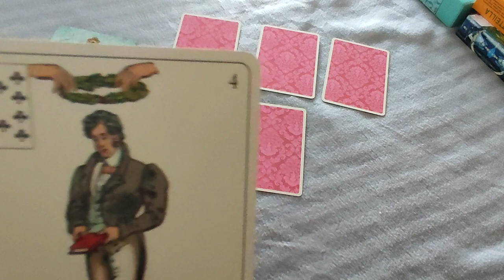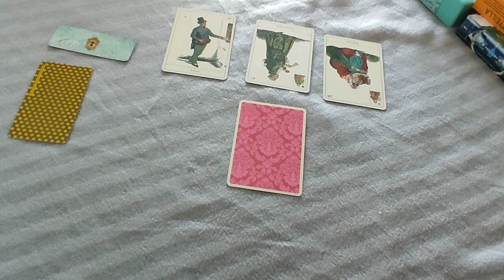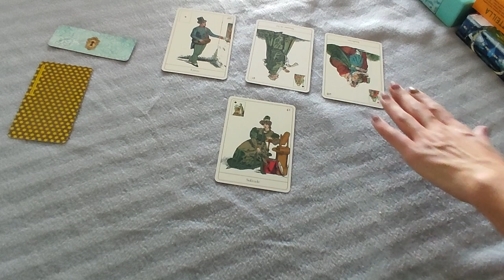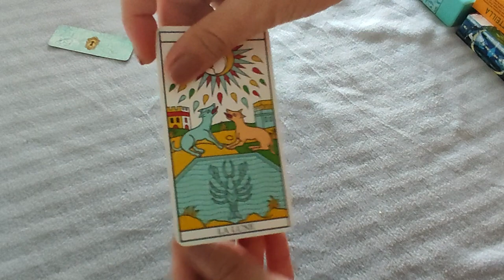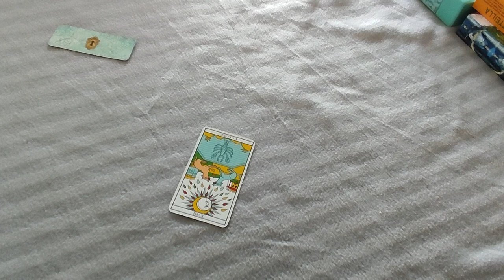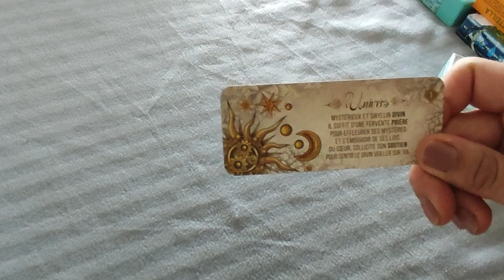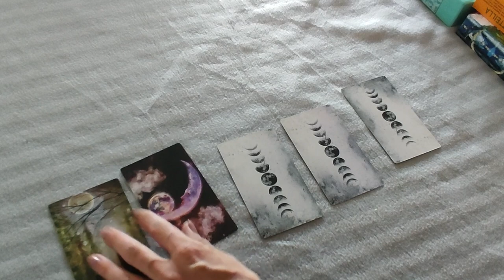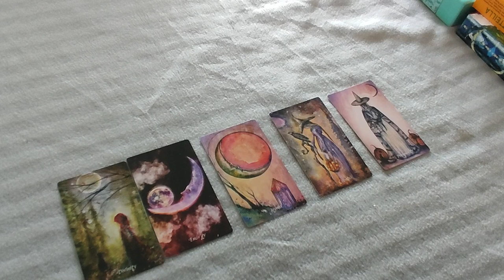L'Intrigante mène l'enquête ET VOUS DONNE LES TENDANCES DE LA SEMAINE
Quelles seront les influences de cette semaine ? Je vous propose ce tirage pour vous éclairer